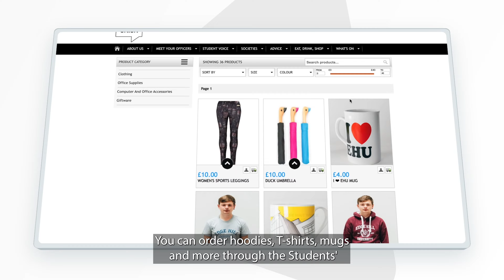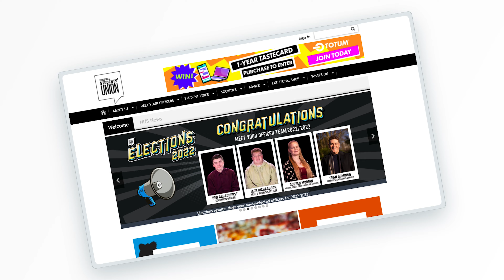EHSU Welcome - Manchester Campus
Welcome to Edge Hill University!  We're sure you'll have an incredible time here, but to help you through it, let's introduce ourselves.  We're your Students' Union, and we are independent from the University!

We're here to support YOU!

Each year we:
✊ Campaign for students when you need us most

💙 Provide students with free, confidential advice through our Advice Team

🙌 Help students find their Edge Hill family and find new hobbies, through our student-led societies

🎓 Support course and board reps in providing feedback to improve your courses

Sound good?